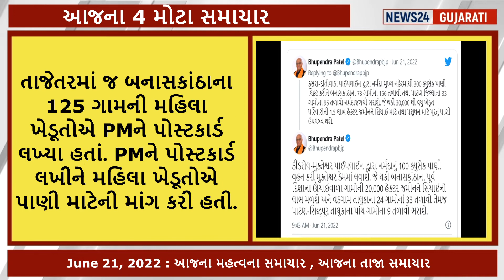21/06/2022 : આજના મહત્વના સમાચાર , આજના તાજા સમાચાર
21/06/2022 : આજના મહત્વના સમાચાર , આજના તાજા સમાચાર